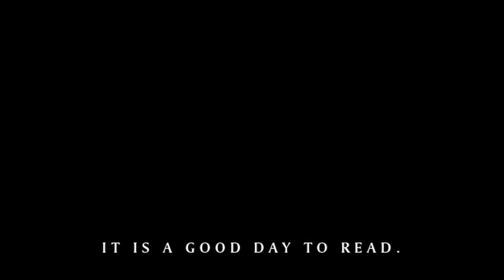79 - George Saunders' Tenth of December (Guest: Taylor Vick of Boy Scouts)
Bay Area musician Taylor Vick of Boy Scouts joins the podcast this episode to share her love for George Saunders’ The Tenth of December. Listen in as Taylor and Nick talk about the book’s use of absurdist mechanisms to move the reader, the connections between Saunders’ work and Boy Scouts, and their own attempts to explore new areas of art, despite any existing contextual baggage. Listening to this episode whilst going on a long walk is not mandatory, but nevertheless highly recommended.

Boy Scouts’ excellent new record Wayfinder is available now from ANTI- Records.

From Anti-Records: "As Boy Scouts, Oakland-based songwriter and multi-instrumentalist Taylor Vick makes the kind of music that hits like good advice from a beloved friend. It's generously warm and inviting, built atop her open, searching voice, but it doesn't shy away from tough emotional truths."

George Saunders is an author of novels, essays, and most famously short stories. He was the recipient of both a MacArthur Foundation "genius" grant and a Guggenheim Fellowship and is a winner of the Man Booker Prize. Notable works include Lincoln in the Bardo (2017),  Tenth of December (2013), The Braindead Megaphone (2007), In Persuasion Nation (2006), Pastoralia (2000), and CivilWarLand in Bad Decline (1996).